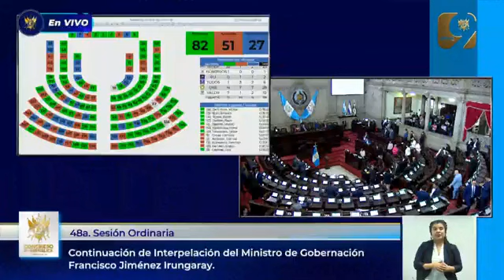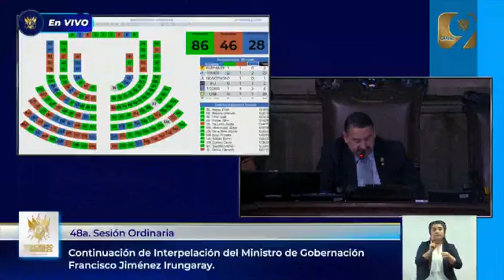TERMINA INTERPELACION DE MINISTRO DE GOBERNACION GRAN PERDEDORA SANDRA JOVEL | GUATEMALA